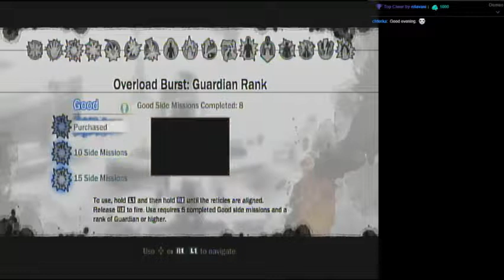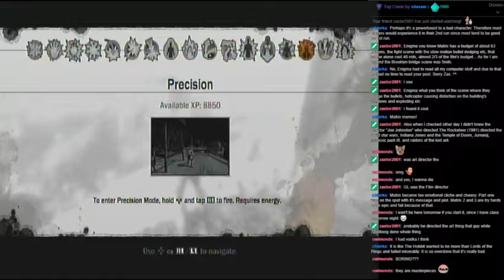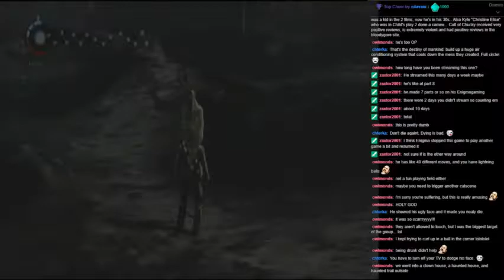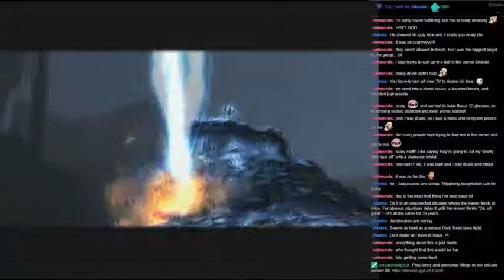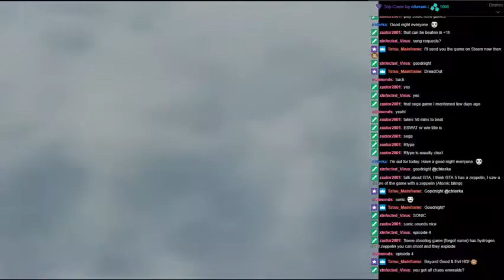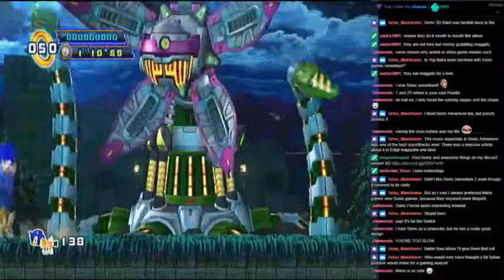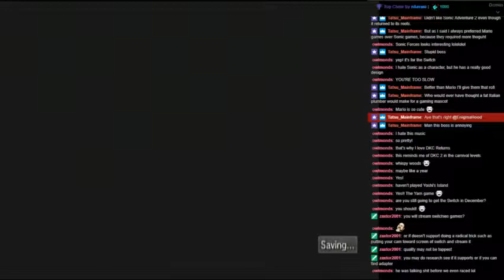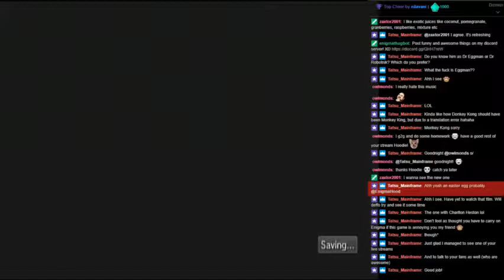EnigmaHood Live Streaming inFamous Part 8 FINAL